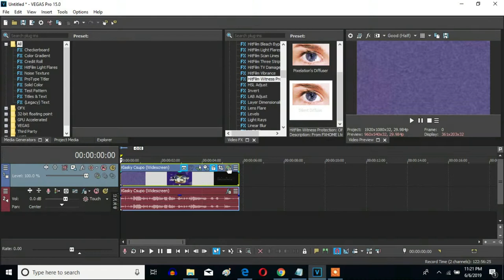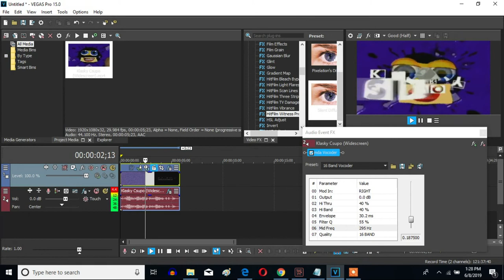How To Make Silent Diffuser On Sony Vegas Pro (New Effect)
Made on Saturday, June 8, 2019, 12:11:41 am to Today, June 10, 2019, 10:52:41 pm

Let's learn how to make Silent Diffuser on Vegas Pro. A new effect I made.

A Link To Download The mda VST Plugins Which mda Vocoder Is One Of: